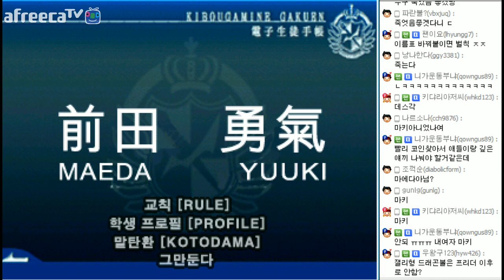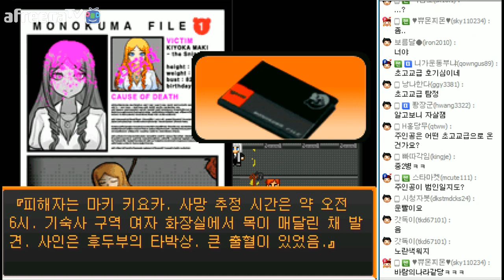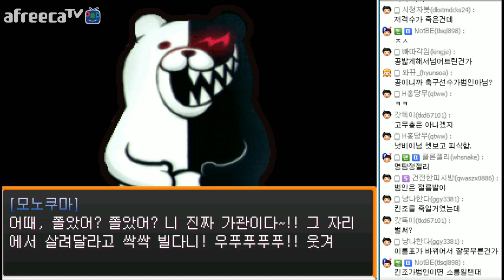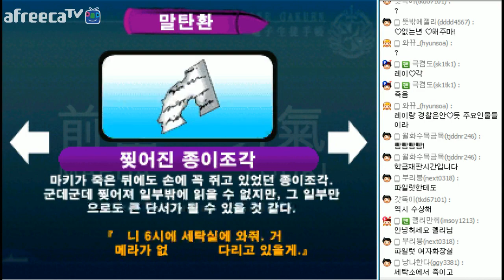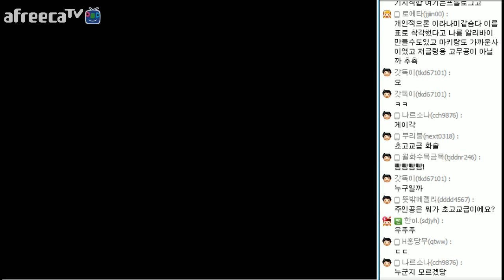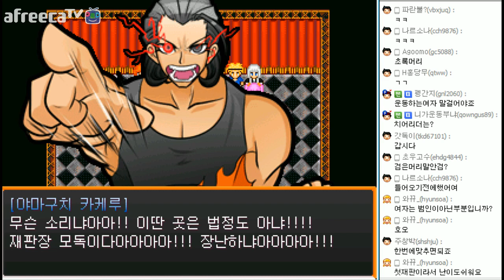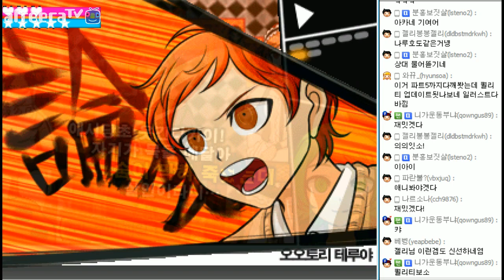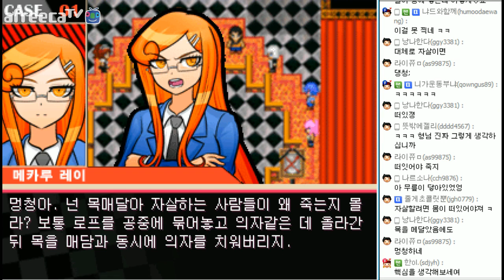인간젤리 단간론파 어나더알만툴 충격 공포의추리게임 Ep1 3편